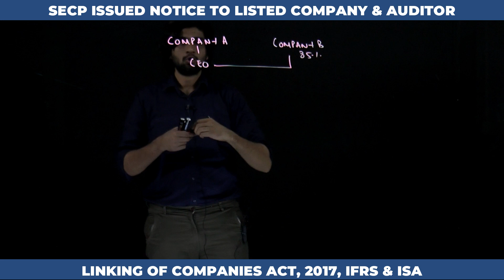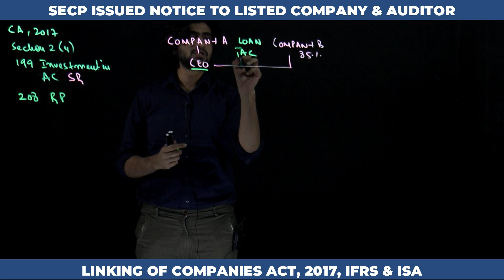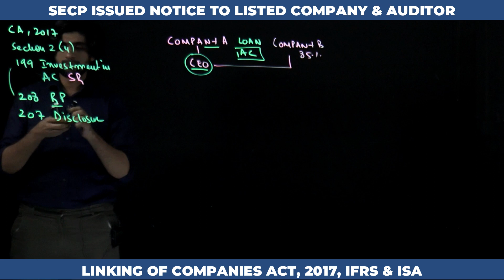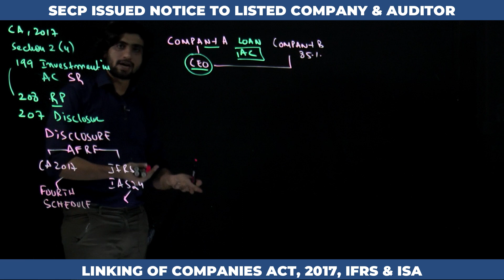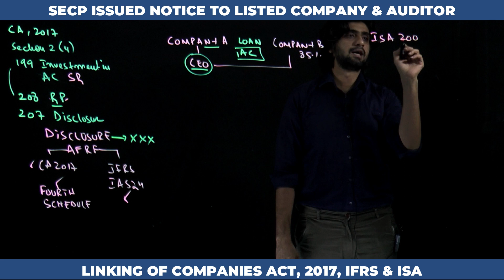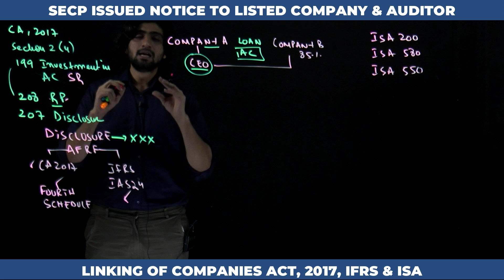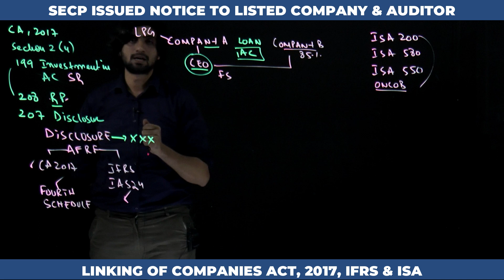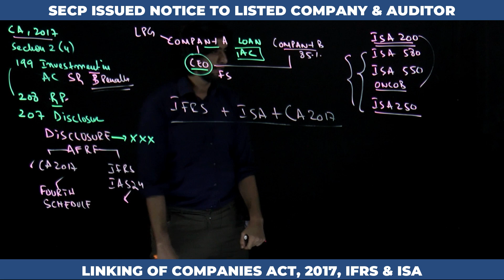SECP issued Show cause notice to Company and an Auditor due to non compliance of LAW, IFRS and ISA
SECP issued notice to Listed Company and the Auditor. Sir Ibrahim in this video explaining the whole scenario in the light of  Companies Act, 2017, IFRS and ISA.